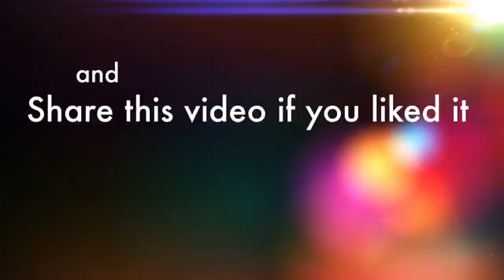Minecraft Survival Gameplay Ep5 :Rebuilding!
plz be sure to share if you liked this hopefully you enjoyed